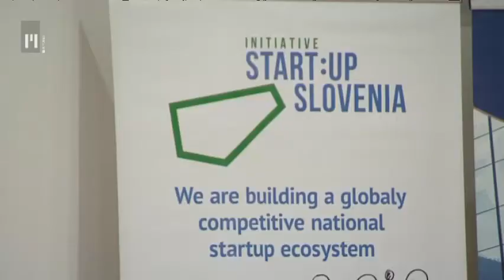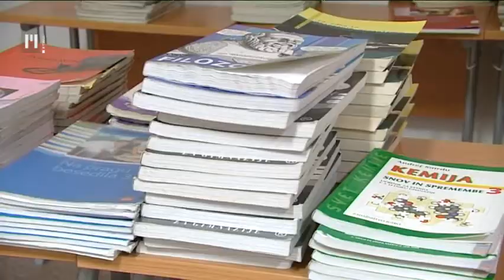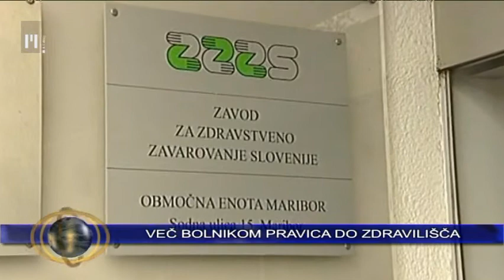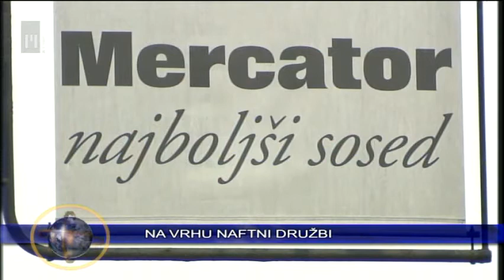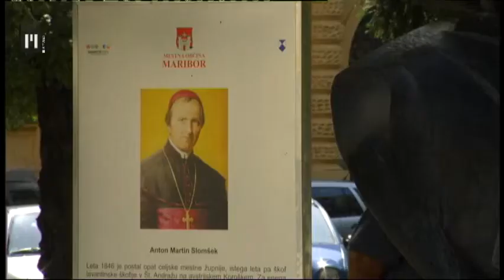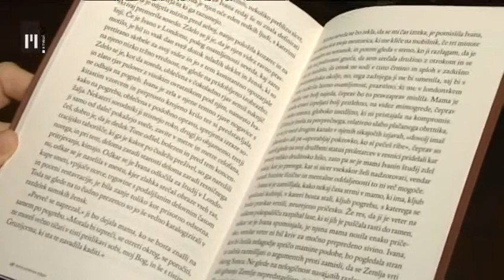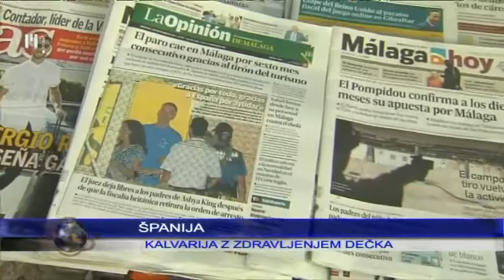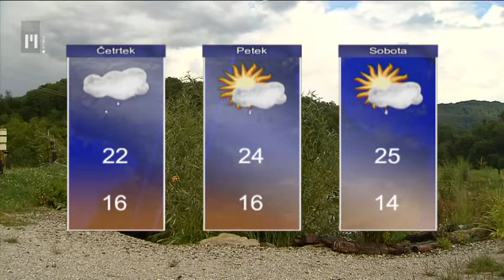Dnevnik | TV Maribor 3.9.2014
Vsebina - Dnevnik, 3. september 2014
- Jeseni se poveča potreba po sezonskih delavcih v kmetijstvu, ali se zanje odločajo brezposelni ali najemajo tujce.
- Promocija novih podjetniških pospeševalnikov, z informacijami, nasveti in izkušnjami podjetnikov.
- Nakupu dragih učbenikov se da izogniti, na drugi gimnaziji so tako pripravili sejem rabljenih knjig.
- Mednarodni literarni festival Vilenica, ki ga nocoj odpirajo v Sežani, so tudi letos uvedli literarni predvečeri v več mestih.
- V Zagrebu na balkanskem prvenstvu v preskakovanju ovir tekmuje tudi Mariborčan Urh Bauman.

Ob objavi dveh novih razpisov za mlada start up podjetja, ki skupaj omogočata pridobiti 2,4 milijona evrov, so pri iniciativi Start up Slovenija organizirali vseslovenski roadshow z dogodki. Skupno bodo pripravili 8 dogodkov, na njih se je prijavilo preko 250 udeležencev.  V avli Druge gimnazije Maribor so maturanti danes prodajali rabljene učbenike. Z nakupom so lahko dijaki prihranili tudi do 80 odstotkov.  Madnarodni literarni festival Vilenica, ki ga nocoj odpirajo v Sežani, so tudi letos uvedli literarni predvečeri v več mestih. V Mariboru so sinoči gostili slovensko pisateljico in literarno kritičarko Gabrielo Babnik ter kanAdsko pisateljico Lindo Spalding. V Zagrebu pa se je danes začelo balkansko prvenstvo v preskakovanju ovir. Jutri bo na njem tekmoval Mariborčan Urh Bauman, ki se že od mladih nog ukvarja s konjeništvom in je nedavno v Ljubljani postal državni prvak. Več o podrobnostih pa ne zamudite ob 18-ih v Dnevniku Televizije Maribor.

Dnevnik Televizije Maribor; redaktorica: Ana-Marija Bosak, realizacija: Igor Ambrožič, uredila: Nina Cverlin. Dnevnik TV Maribor na sporedu vsak delovnik ob 18:00, ponovitev ob 21:30...